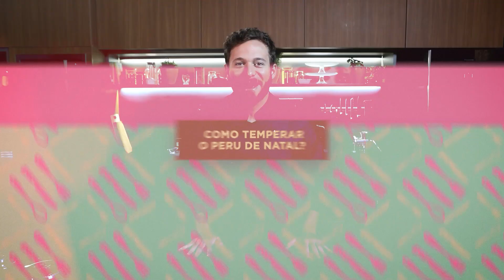Como temperar o peru de Natal? Chef Dalton dá dicas para a ceia | Duelo de Mães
O chef do @DuelodeMaesBand, Dalton Rangel, revela truques no preparo do peru de Natal que prometem facilitar o preparo da ceia e do almoço do dia 25 de dezembro